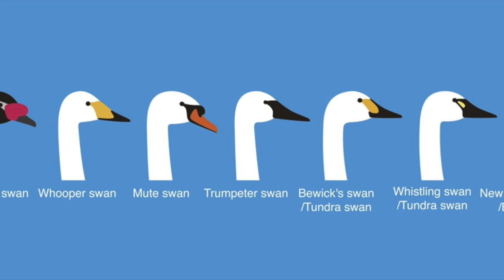Even More Animals You Don't Want To Mess With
Here are even 5 more cute animals to not mess with and not just because of you being attack but because they are either neurotic or do not so pretty things that others find attractive of their species.

These are the Dingo, Tarsier, Platypus, Marmoset, and Swan.

Also today is the last day to win one of the prizes.

My nature always be on your side and have a great day!